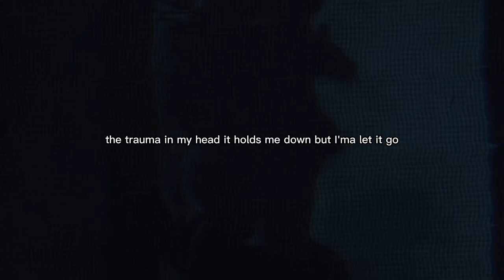KhufuDaGod - Sojourn (Prod. By KhufuDaGod) OFFICIAL LYRIC VIDEO